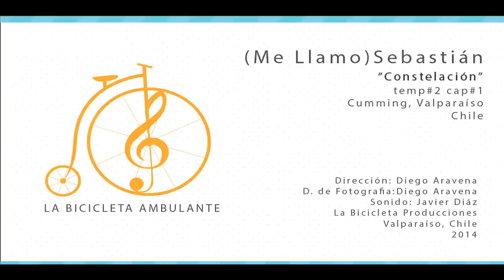LA BICICLETA - (Me Llamo) Sebastián - Constelación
Todo el pop confesionario de (Me llamo) Sebastian da el puntapié para la II temporada de La Bicicleta Ambulante con su canción Constelación.

Dirección : Diego Alonso
Sonido : Javier Diaz Lopez